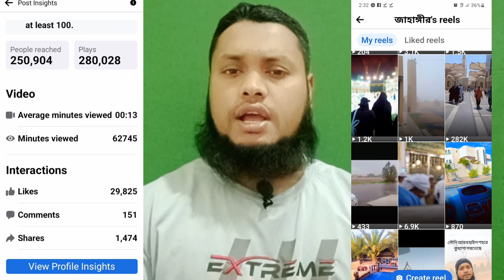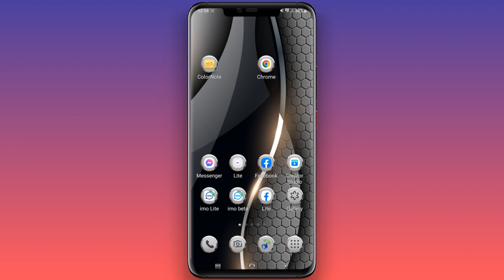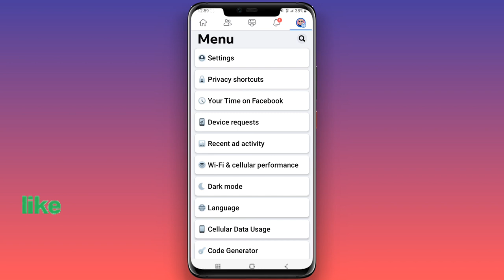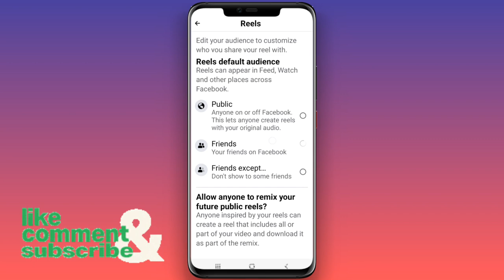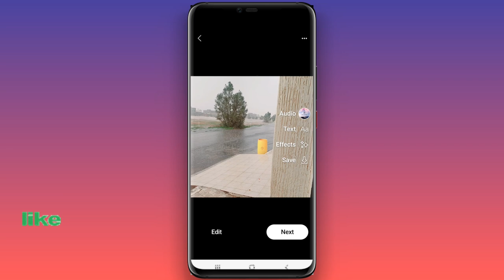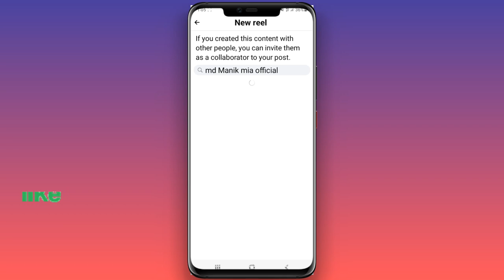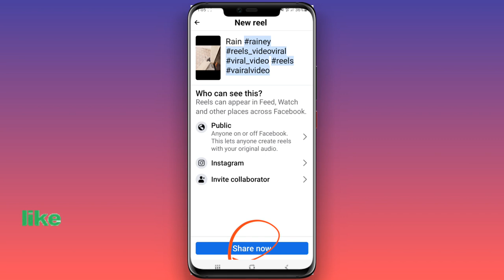কিভাবে Reels video upload করলে ভাইরাল হবে।facebook reelsreels। how to increase facebook reels video